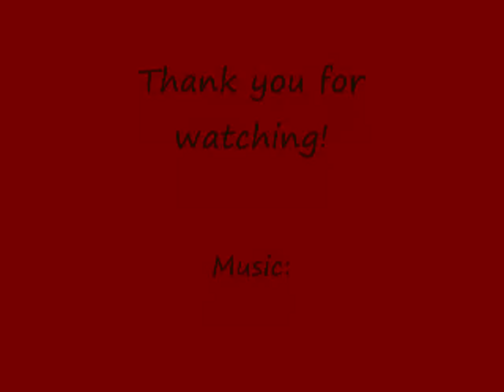The Millenium Earl :: Thankless Job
I figured this song suited the Earl rather decently, so decided to make a video/clip. Not the most wonderful, but oh well! Please enjoy.

Scans are by yours truly, from the D.Gray-Man Manga.